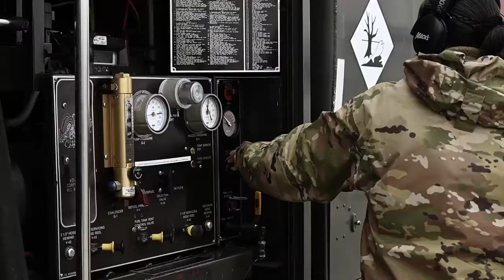Two F-16 fighter jets from Spangdahlem Air Base, Germany, refuel at Ramstein Air Base.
Airmen operate in accordance with both Department of Defense and host nation guidance regarding mask wear on DoD installations. Members are required to remove masks when operating within a 50 foot radius of F-16 aircraft, eliminating foreign object and debris hazards.

F-16s refuel at Ramstein
RAMSTEIN AIR BASE, RP, GERMANY
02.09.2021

Film Credits: Video by Senior Airman Jennifer Gonzales
86th Airlift Wing/Public Affairs